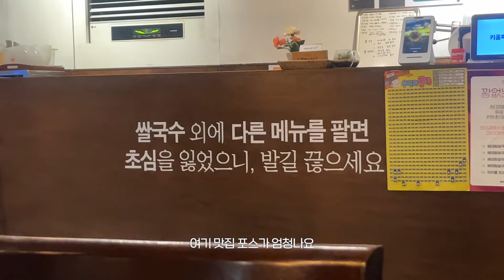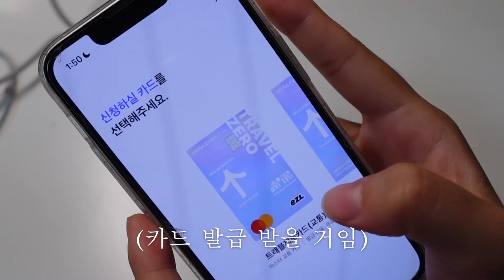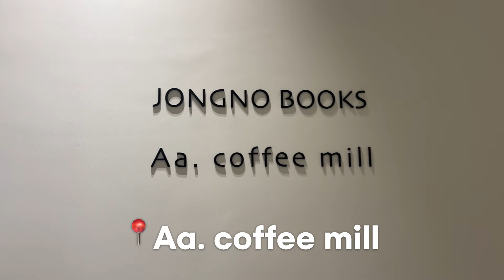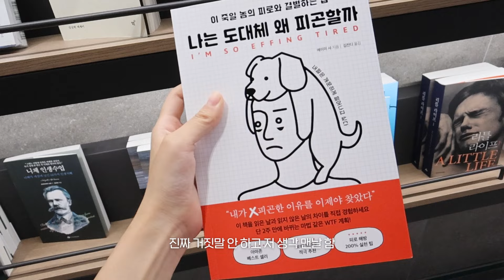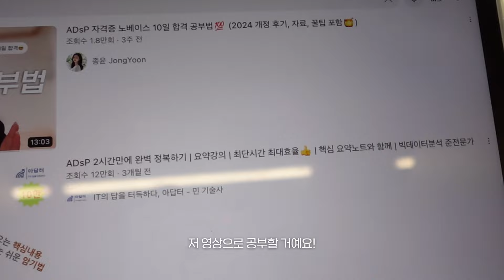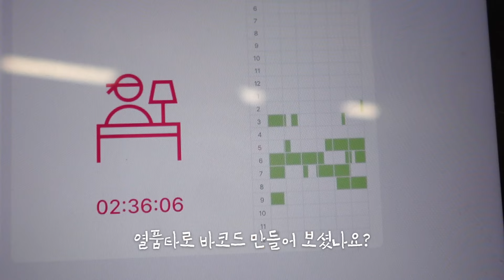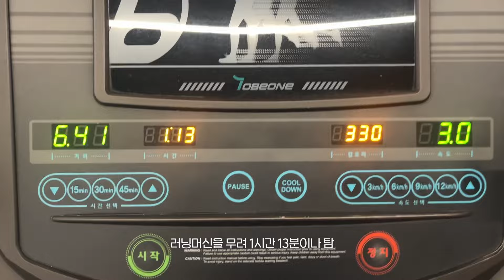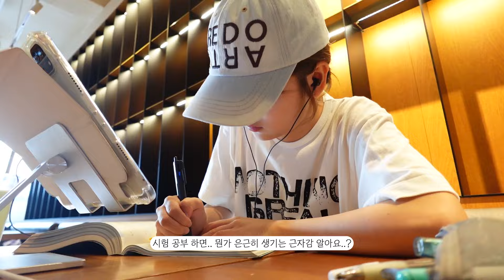늦은 방학 일상 제출합니다🙇🏻‍♀️ 미국 가기 전 대구에서 보낸 방학 브이로그!ㅣ쌍둥과의 탁구, ADsP 벼락치기, 올림픽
00:00 Day1
05:44 Day2
09:49 Day3
15:10 Day4
20:17 Day5
20:35 Bonus cookie